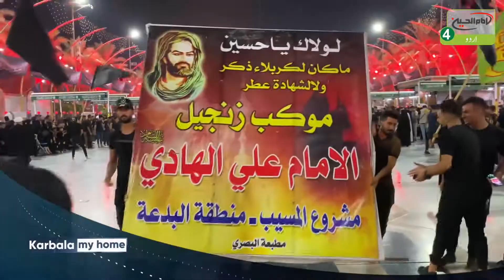Karbala My Home | Episode: 43 | Sheher Muqaddas Karbala | 2021